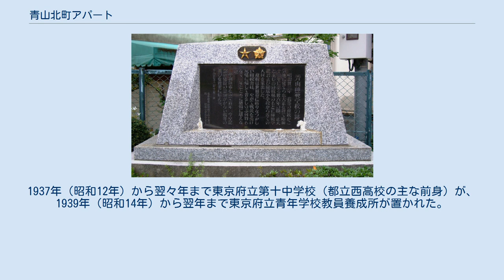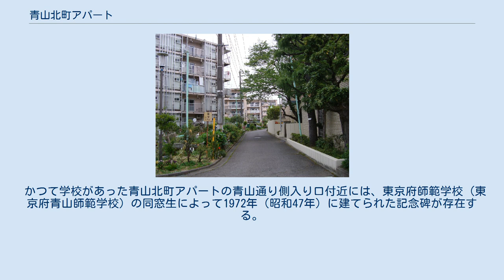青山北町アパート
都営青山北町アパート（改築前） 青山北町アパート（あおやまきたまちアパート、青山北町団地）は、東京・青山（北青山三丁目）にあった都営住宅（団地）。
東京都営住宅条例に基づき、東京都都市整備局によって管理・運営されている。
2006年（平成18年）頃以降には住民の退去が進められ、一帯は再開発工事が行われている。
 都営青山北町アパート（左、改築前） 所在地は港区北青山3-4他であり、青山通り（国道246号線）の北側裏手に広がる約4ヘクタールに及ぶ敷地内には1957年（昭和32年）から1968年（昭和43年）にかけて建設された4階から5階建てのアパートが25棟建っている。
 都営住宅の常として、全戸が賃貸の集合住宅であり、現時点での管理戸数は376戸となっている。
各戸の面積は32 - 52平米、間取りは2DK - 3DKで、いずれの建物にもエレベーターは設置されていない。
また、団地の敷地内には港区立青山保育園や訪問看護ステーションなどが設置されている。
 東京都の再開発事業「北青山三丁目地区まちづくりプロジェクト」が行われており、2019年に20階建ての都営北青山三丁目アパートが竣工した。
 青山師範学校跡を表す碑 青山北町アパートの所在地は、師範学校や東京府立の旧制中学校など、いくつかの学校の跡地である。
 初めは1900年（明治33年）、東京府師範学校、および東京府師範学校附属小学校がそれまでの小石川区竹早町からこの地（当時の赤坂区青山北町5丁目）に移転・開校した。
1908年（明治41年）には東京府青山師範学校、および東京府青山師範学校附属小学校とそれぞれ改称し、1936年（昭和11年）に下馬町（現在の世田谷区）に移転するまで当地にあった。
 師範学校と同附属小学校の移転後にはいくつかの府立新設中学校等が一時的に仮校舎としてこれを使用した。
1937年（昭和12年）から翌々年まで東京府立第十中学校（都立西高校の主な前身）が、1939年（昭和14年）から翌年まで東京府立青年学校教員養成所が置かれた。
さらに、1940年（昭和15年）には東京府立第十五中学校（都立青山高校の主な前身）がここに開設された。
 しかしながら、諸々の学校によって使われたこれら校舎・施設は、1945年（昭和20年）5月のアメリカ軍による東京大空襲によって焼失、第十五中学校もこれによって当地での教育が続けられなくなり、終戦後も当地に戻ることはなかった。
 著名な卒業生には、男爵・團琢磨の孫で作曲家の團伊玖磨などがいる。
 かつて学校があった青山北町アパートの青山通り側入り口付近には、東京府師範学校（東京府青山師範学校）の同窓生によって1972年（昭和47年）に建てられた記念碑が存在する。